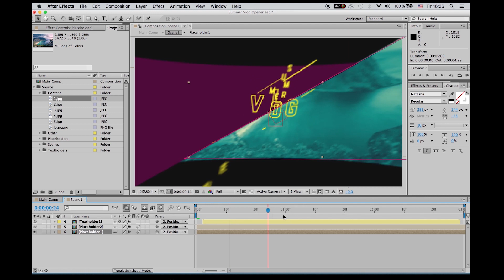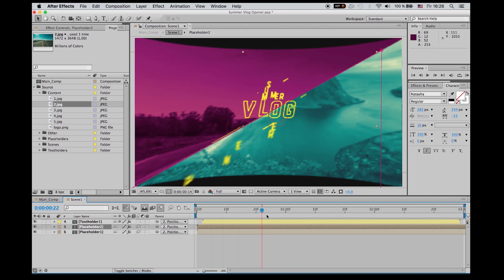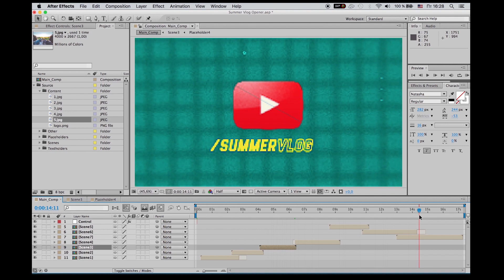Like Nobo Rosh Vlog Openar Intro Template After Effect Free downlad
My name is Parvez Ahmed, I enjoy travelling with friends, riding bikes, making films. I upload videos about my life, travelling, riding bike, trekking, whatever I could catch on my camera that I can share.